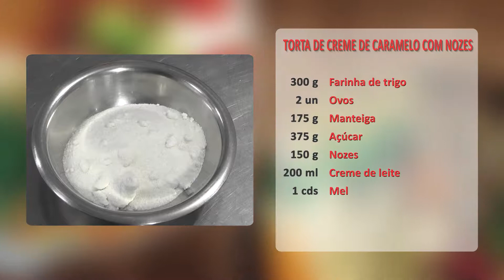Comer Bem - Torta de Creme de Caramelo com Nozes - 18/05/2018 - Luau TV